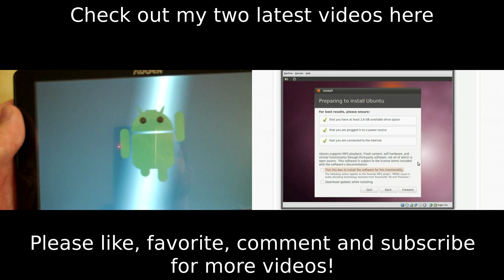Samsung Galaxy Tablet, Ubuntu 10.10 Beta, Firefox 4 Beta 4, Chrome is 2!